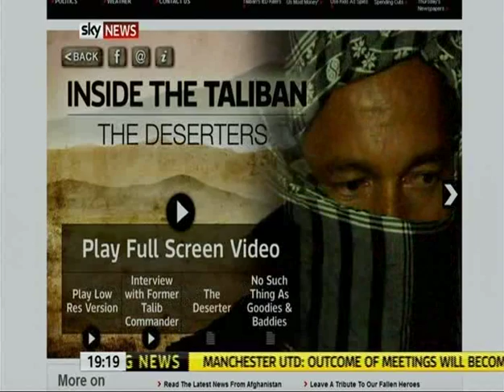MPACUK Take on Dr Kim Howells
MPACUK discuss on Sky News the futility of occupying Afghanistan